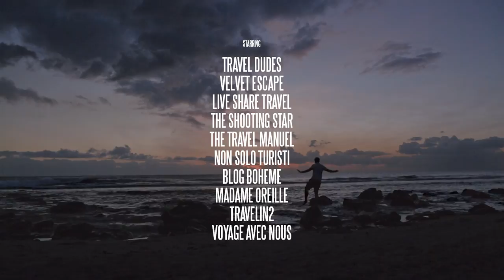My Mauritius Colors of Paradise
When you land in Mauritius you immediately notice the pride of its people for their land. And when you start discovering the place, you understand right away why.
It's hard to think about a country who's flag is so visually representative of its land and diversity. A place of sun, sea, culture and nature. A country full of history, dreamlike landscapes, and fantastic people. This is the story of the meaning of the colors of paradise, and how they are marked in the warmth of its people, the uniqueness of its culture and the vastness of its nature.

to plan your trip

Travelling Team:
Melvin Boecher Keith Jenkins Sara Lee Vaughan and Lauren Manuel McShane Marco e Felicity Allegri Michael André Ankermüller Aurélie Amiot Blandine e Manu

Thanks for the additional aerial footage "Voyage avec nous"